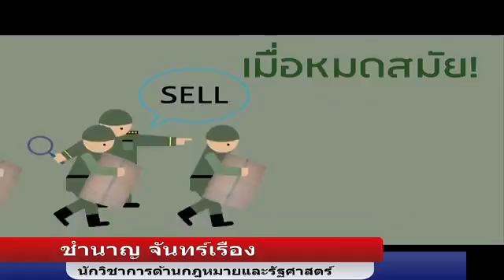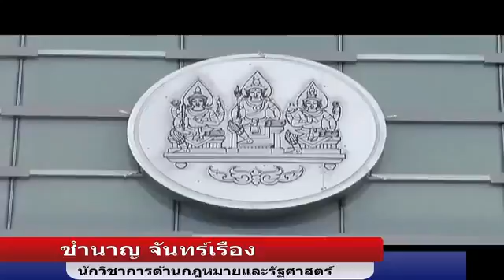ปปช สูญเสียความเชื่อมั่น ยึดทรัพย์'ยิ่งลักษณ์'จึงไม่ง่าย